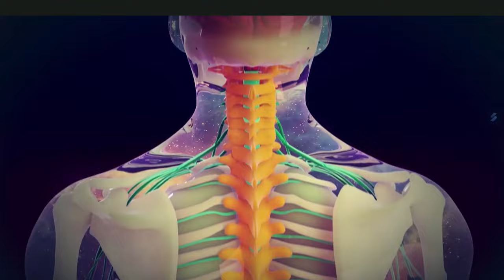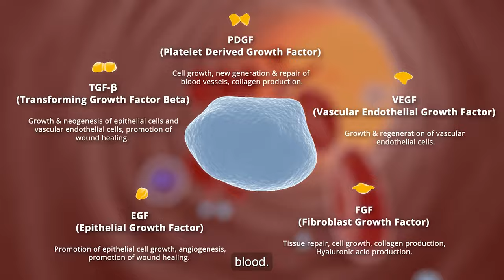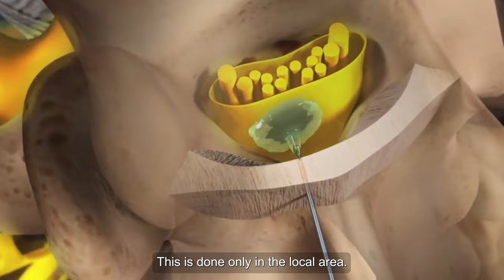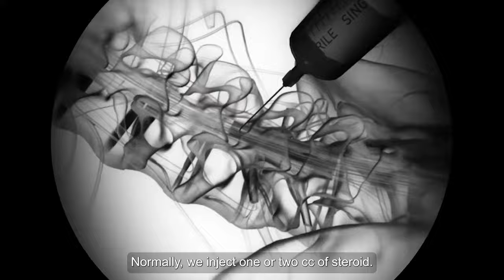Are Steroid Injections Dangerous? The Truth Revealed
ஸ்டீராய்டு ஊசி ஆபத்தானதா? உண்மை என்ன ?

Are steroid injections really as dangerous as they're often portrayed, or is there more to the story? In this eye-opening video, we delve deep into the world of steroid injections to uncover the truth about their risks and benefits.

Steroid injections, commonly used for various medical conditions, have sparked debates and concerns over their safety. Join us as we explore the key aspects of this topic:

1. **Understanding Steroid Injections**: We start by explaining what steroid injections are, how they work, and the conditions they are typically prescribed for.

2. **Benefits**: Discover the significant benefits that steroid injections can offer, including pain relief, reduced inflammation, and improved quality of life for many patients.

3. **Potential Side Effects**: We'll honestly discuss the potential side effects and risks associated with steroid injections, including short-term and long-term consequences.

4. **Safe Usage**: Learn about the importance of safe and responsible use of steroid injections, including proper administration techniques and dosage considerations.

5. **Myths vs. Facts**: We debunk common myths surrounding steroid injections and provide evidence-based information to help you make an informed decision.

6. **Alternative Treatments**: Explore alternative treatments and therapies that may be considered in lieu of or alongside steroid injections for specific conditions.

7. **Expert Insights**: We interview medical professionals and experts to gain their insights and opinions on the safety of steroid injections.

By the end of this video, you'll have a comprehensive understanding of the safety profile of steroid injections and be better equipped to make informed decisions about their use in your healthcare journey.

If you or a loved one are considering or have been prescribed steroid injections, this video is a must-watch. Don't miss out on the chance to separate fact from fiction and make well-informed choices for your health.

Remember, knowledge is power when it comes to your health!DrVijayaraghavan
Follow us  for Spine health tips...

Steroid injections,
Steroids,
Medical treatments,
Inflammation,
Pain relief,
Healthcare,
Steroid side effects,
Treatment options,
Health education,
Expert opinions,
Medical advice,
Healthcare decisions,
Patient information,
Medical myths,
Alternative therapies,
Pain management,
Inflammatory conditions,
Healthcare choices,
Wellness,
Health and wellness,
Evidence-based medicine,
Medical insights,
Safe medication use,
Healthcare decisions,
Steroid risks,
Health awareness,
Patient education,
Medical safety,
Informed choices,
Healthcare knowledge.